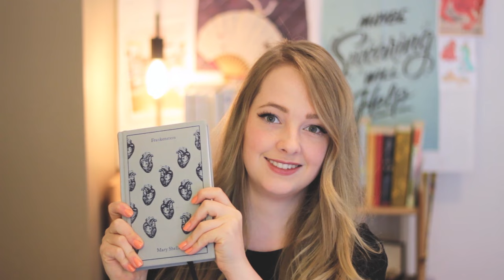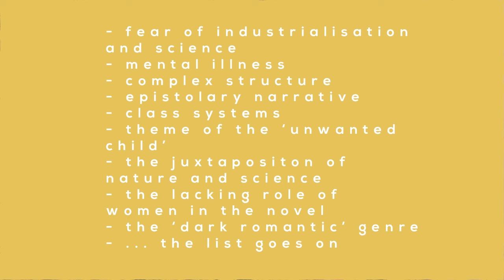Frankenstein by Mary Shelley // Literature in a Nutshell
Hello everyone! Today I decided to do a video about Mary Shelley's Frankenstein. As always for these literature videos, I tend to discuss my favourite books and this one is no exception - Frankenstein has some of the most beautiful prose that I have ever read, which really surprised me because I did not think I would enjoy it nearly as much as I did.

Please let me know if you've read it/if you intend to read it!

I hope you enjoy the video and have a lovely day :)